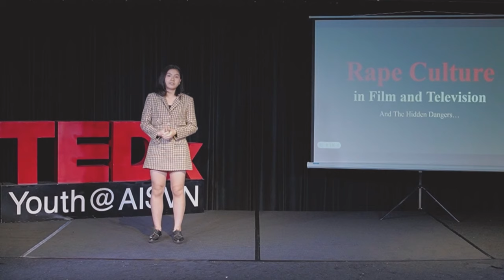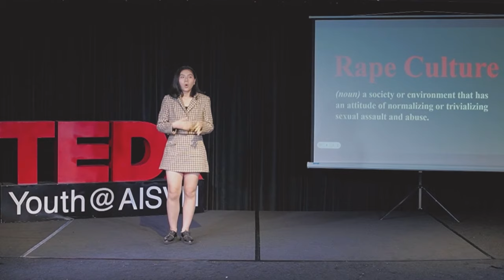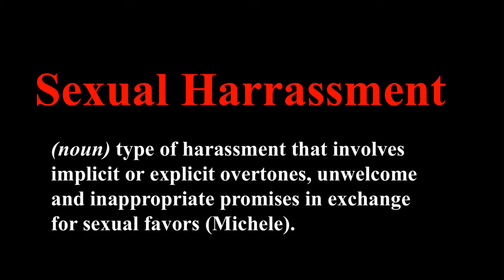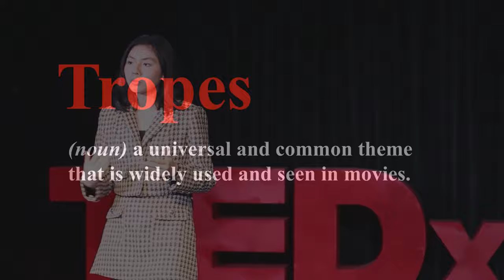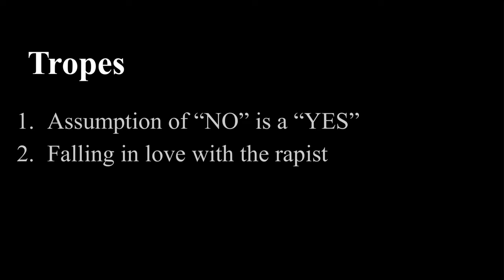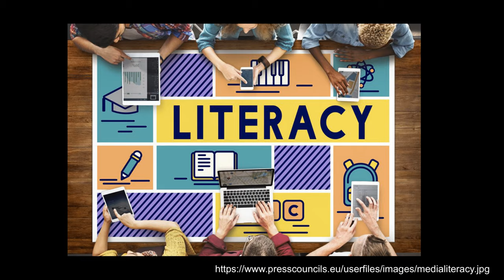Rape Culture in Film and Television and the Potential Danger | Diana Nguyen | TEDxYouth@AISVN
NOTE FROM TED: This talk only represents the speaker's personal views and understanding of sexual assault and media. TEDx events are independently organized by volunteers. The guidelines we give TEDx organizers are described in more detail

It is a taboo to say sexual abuse is something that I am passionate about (at least in Vietnam). But I could not stand witnessing the fact that the statistics of people being sexually abused increased every day. One of the reasons why I wanted to give this talk is because some of the movies are disturbingly normalizing rape culture.  My name is Diana, a student at AISVN. This talk was given at a TEDx event using the TED conference format but independently organized by a local community.